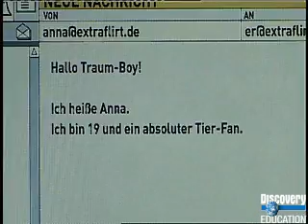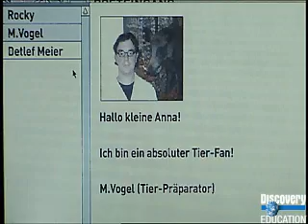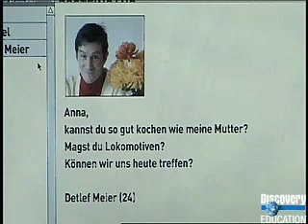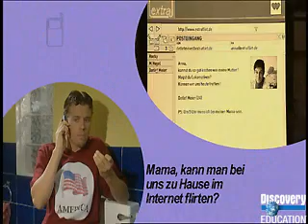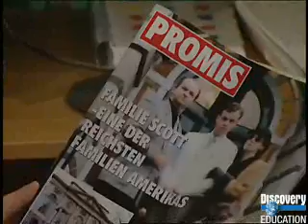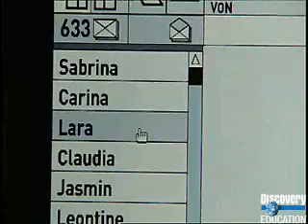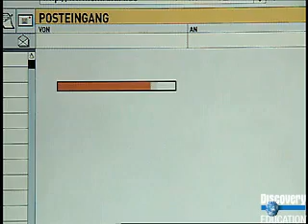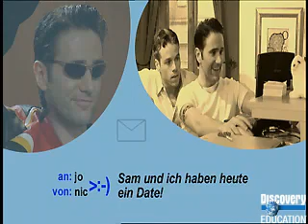Extr@ (German) - 3 Episode: Sam hat ein Date